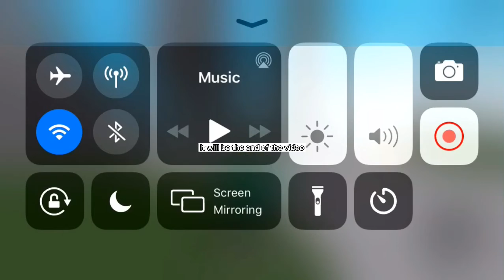Today I’m going to be calling people slender‘s part 2